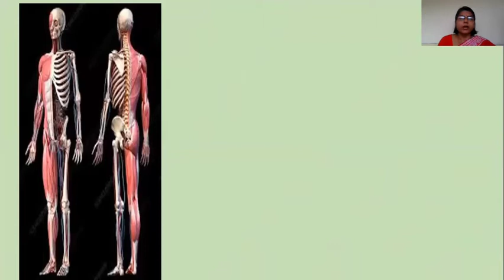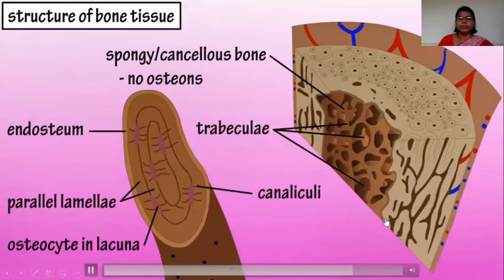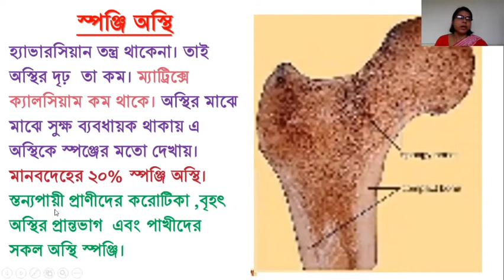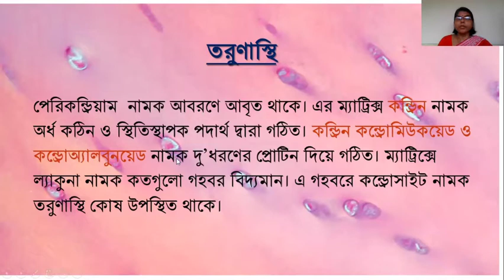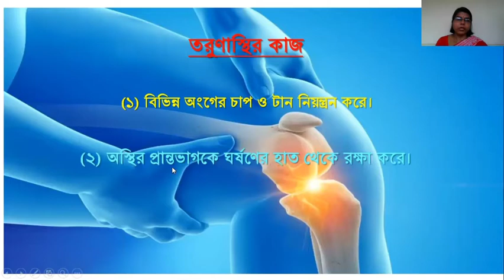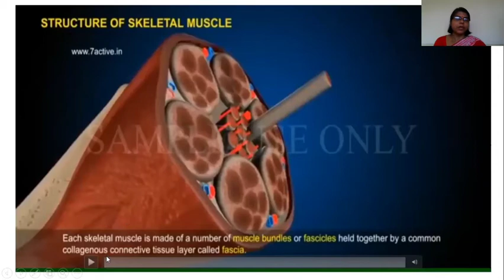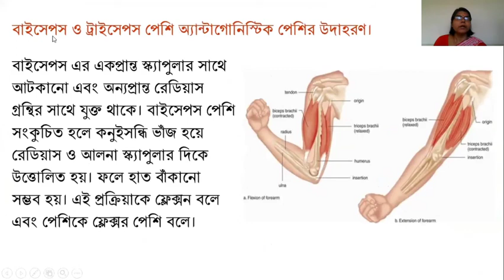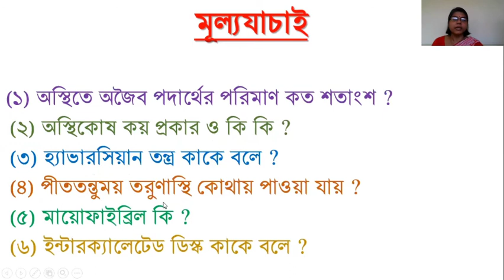বিষয়ঃ মানব শারীরতত্ত্ব ও অঙগচালনা-৩, কনিকা প্রভা দেবী,সহকারী অধ্যাপক (প্রাণিবিজ্ঞান),চট্টগ্রাম কলেজ।